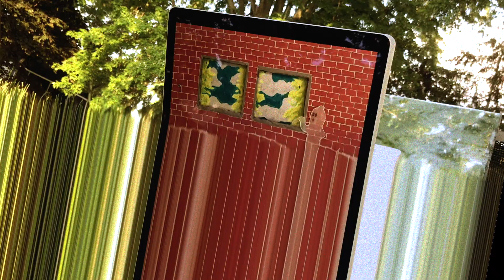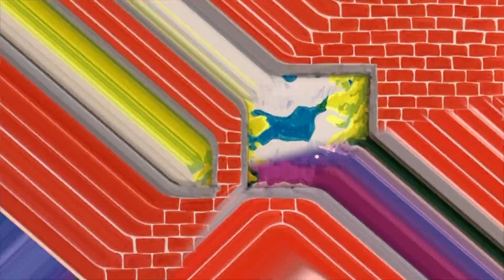Parallel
ANIMAL BOY & LAUNDRYMATCOWGRRL

For this project we started by using the word parallel as a jumping point, as it described both themes in Animal Boy’s music as well as feelings explored in Rebecca’s practice as Laundrymatcowgrrl.

Being this far into the pandemic, it’s a great time to kind of think about people living their lives simultaneously yet separate from others, but still trying to connect. Both the music and visuals speak to a kind of yearning and missed connection in a fun way.

Our video is a combination of different mediums that reflects how social interaction and connection sometimes feels inorganic right now.

to see, read, and listen to more!